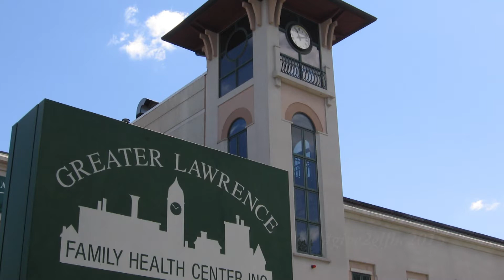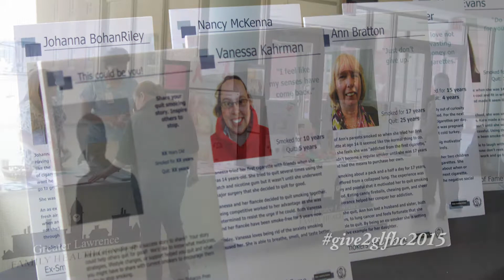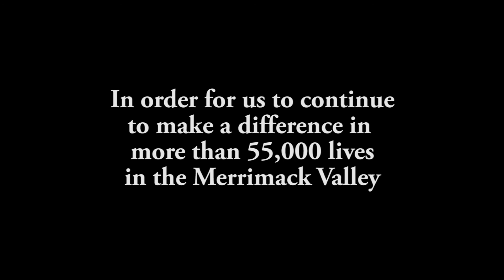Giving Tuesday Video